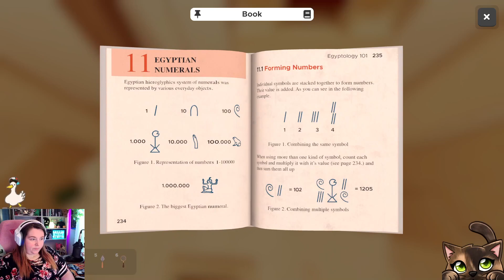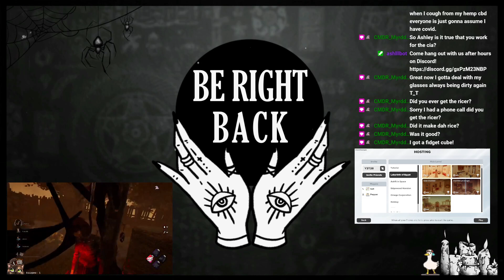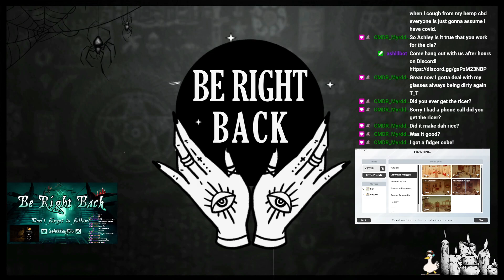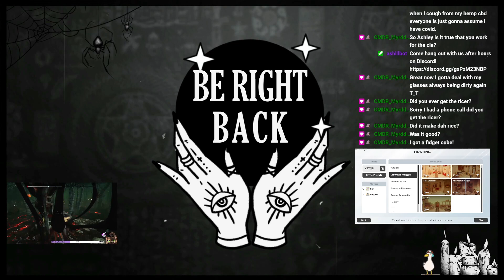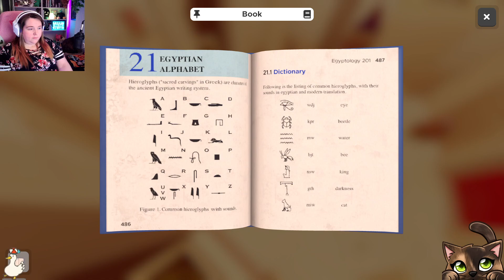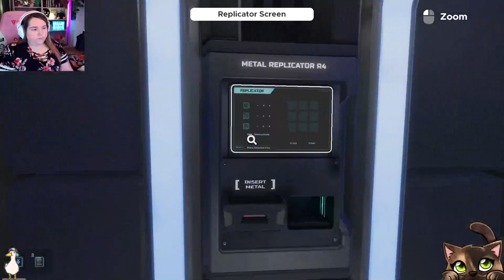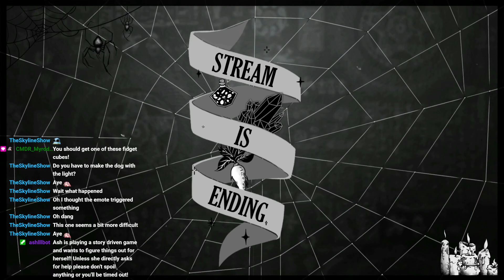Escaping Simulator: Part 1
Escape Simulator with my husband!
Broadcasted live on Twitch on Jan. 11 2022